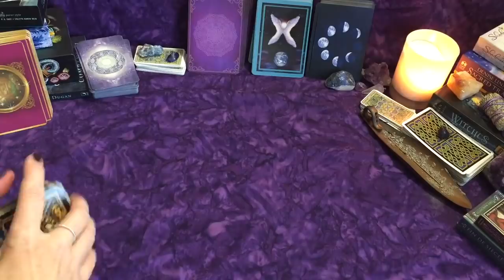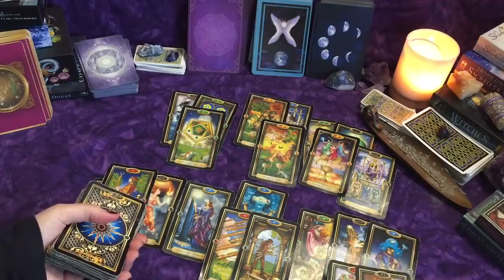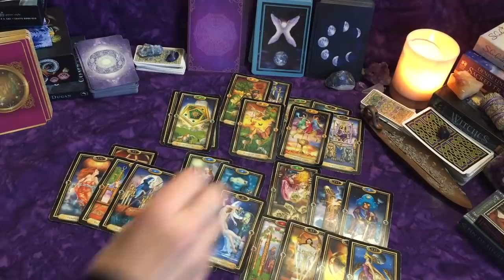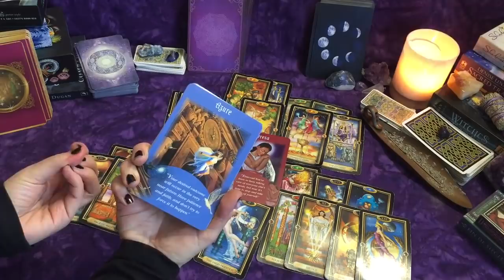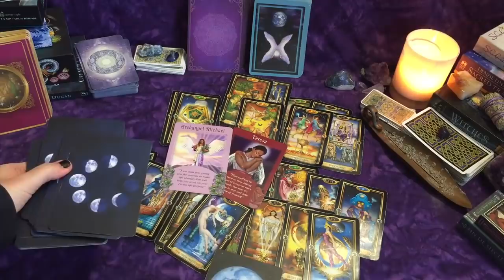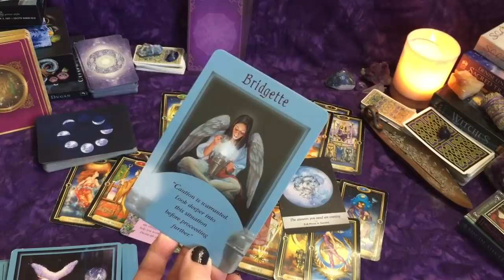Libra ~ Wish Granted ~ Free From a Bad Situation! Careful Who You Tell ~ Someone's Not Honest!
Take Care!

Connolly Tarot

Eight Coins Tattoo Tarot Deck